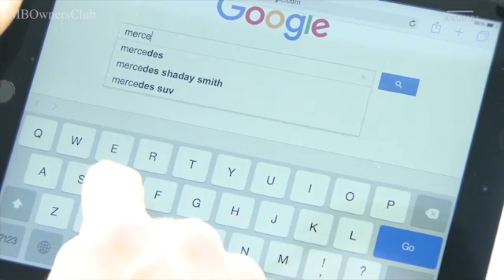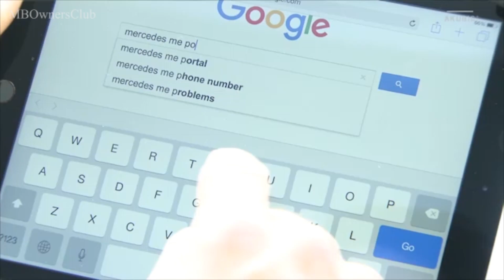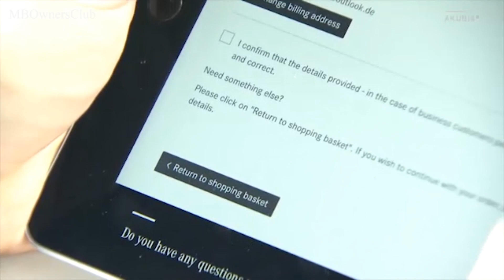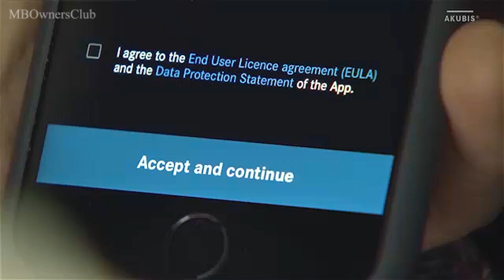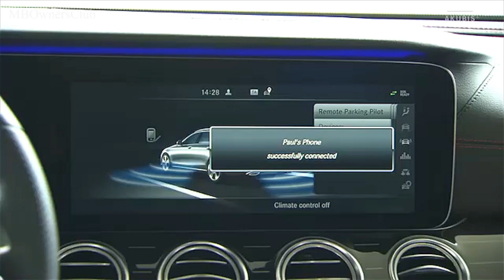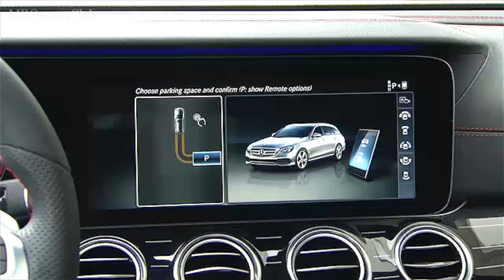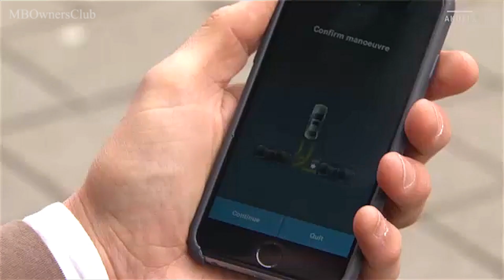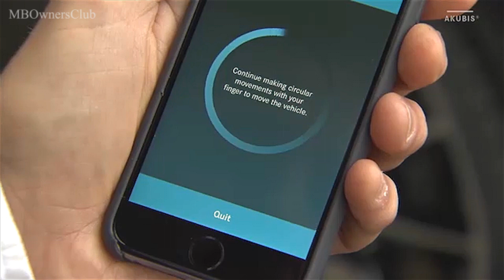梅赛德斯·奔驰 - 遥控泊车向导 / 远程驻车引导装置 / 远程驻车引导装置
该视频显示了远程停车驾驶员（留下停车位）如何在梅赛德斯·奔驰C级（W205），梅赛德斯·奔驰GLC级（X253 / C253），梅赛德斯·奔驰E级双门轿跑车（C238），梅赛德斯-奔驰E级（W213），奔驰S级轿跑车（C217），奔驰S级（W222）。

从我们现在在所有梅赛德斯-奔驰汽车中拥有的停车系统
我们考虑了如何大幅扩展这些系统的使用，并着眼于我们客户的烦人局面
我的车停在困境中，不能不弄乱衣服就出不来，或者我有一个远程停车驾驶员，我们现在在E级中引入
它使我们无需开车即可下车，并且可与智能手机配合使用。

要将远程停车辅助与您的车辆辅助摄像头和停车驾驶员配对，然后将您的远程停车驾驶员与您的车辆配对，您的车辆可能已经具有停车辅助名称，现在单击连接新设备，智能手机应用程序现在显示所选车辆，命令显示连接代码，在您的智能手机，车辆和智能手机，现在垫，并且应用已准备就绪，可以使用了。进入汽车，在智能手机上启动应用，确认条件，然后激活蓝牙，现在开始联系并继续

要在智能手机上使用泊车辅助工具停放车辆，请按下泊车按钮，并以每小时36公里的最高速度尽可能靠近潜在的泊车位行驶
张贴适当的停车位
找到一个后，用旋转按钮确认并指示行进方向
然后切换到P
使用蓝牙，将车辆与智能手机配对，然后启动应用程序
然后解开，拿出钥匙，然后离开车辆
移至车辆三米内的安全位置
在整个过程中密切关注车辆环境
按继续
在手机屏幕上以圆周运动启动引擎，然后将手指从屏幕上移开
然后以连续的圆周运动将车辆停放在手机屏幕上
该应用程序会告诉您何时车辆已完全停放
按确定，该过程完成。

停车时，PARK ASSIST可帮助您退出停车位
激活智能手机上的蓝牙并远程打开PARK ASSIST应用程序
你应该在车三米范围内
选择你的车
然后输入行进方向
显示屏上的一些动作将启动引擎
然后将手指从屏幕上移开
您可以在电话屏幕上连续进行圆周运动来启动退出程序
一旦汽车足够远，将手指从屏幕上移开，汽车将立即停止
在智能手机上完成此过程后，您就可以照常开车上车了。

要购买Remote Park Assist应用程序的许可证，请访问Mercedes me门户
照常登录
选择合适的车辆
在梅赛德斯我连接子菜单中，您会找到所有可用的服务
在梅赛德斯我商店中，单击“公园”应用程序按钮
单击确定确认，然后访问停车应用程序
停车辅助系统的所有详细信息都显示在这里
选择运行时并将其添加到购物车
将产品放入购物篮后，请继续输入数据
在私人或专业用途之间选择
然后仔细阅读以下信息
然后在指定付款方式之前检查并确认您的详细信息正确无误
您可以选择通过信用卡或贝宝付款，然后确认
接受条件并通过单击按钮下订单
现在继续付款，像往常一样在这里进行
付款完成后，您将收到订单确认
其他确认和有关远程泊车辅助的所有重要信息将通过电子邮件发送给您
现在下载远程停车辅助应用程序，然后您的车辆就可以通过智能手机停车了。